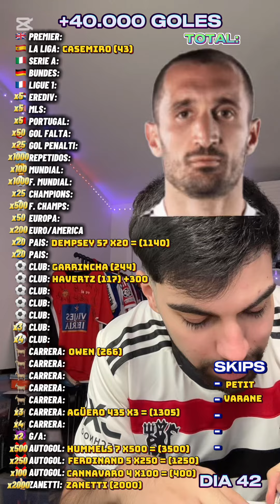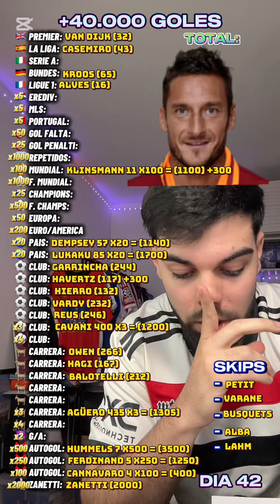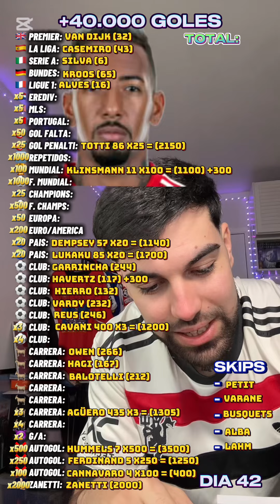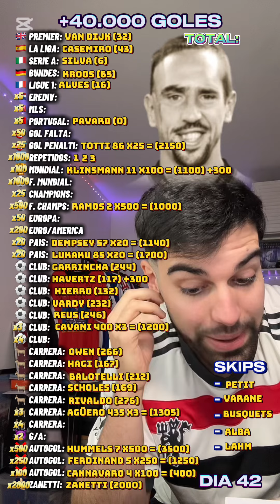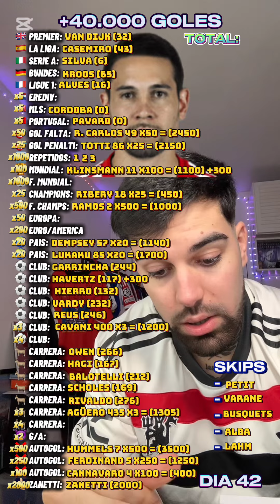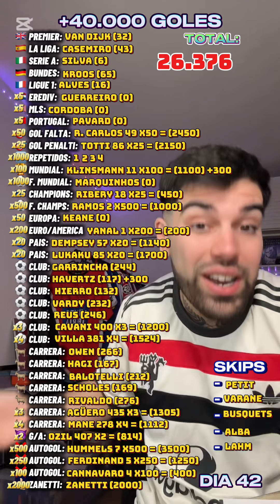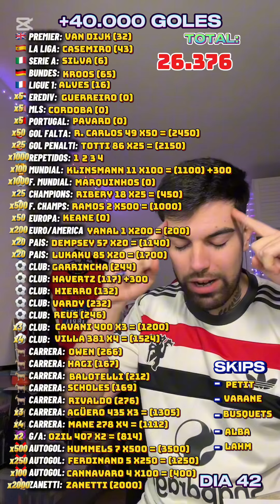RETO +40.000 GOLES DIA 42